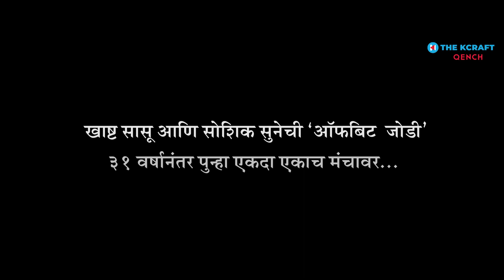Maherchi Saadi | Teaser | Ep 9 | Classics | Alka Kubal | Usha Nadkarni | The Kcraft | Qench Studioz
टिझरविषयी :
माहेरची साडी हा चित्रपट म्हणजे मराठी चित्रपट सृष्टीतील एक मैलाचा दगड ! 'क्लासिक' मुलाखतीचा हा सेगमेंट या चित्रपटातील कलाकारांना बोलतं केल्याशिवाय पूर्ण होऊच शकत नाही. हे लक्षात घेऊनच आम्ही या विशेष भागासाठी आमंत्रित केलं होतं ज्येष्ठ अभिनेत्री उषा नाडकर्णी आणि अभिनेत्री अलका कुबल ह्यांना ! अर्थात 'माहेरची साडी' चित्रपटात खाष्ट सासू आणि सोशिक सुनेची भूमिका साकारणाऱ्या या दोन अभिनेत्री या विशेष गप्पांच्या निमित्ताने ३१ वर्षानंतर पहिल्यांदाच एकत्र येत आहेत. या भागाचा सांगीतिक टिझर आम्ही आपल्या भेटीस आणला आहे. येत्या शनिवारी, १५ एप्रिल २०२३ रोजी सकाळी १० वाजता संपूर्ण एपिसोड आपल्या भेटीस येणार आहे.

गीताच्या RepriseVersion विषयी
सदर भागाच्या या टिझरमध्ये वापरण्यात आलेले 'माहेरची साडी' या चित्रपटातील गीताचे Reprise Version हे मूळ गीतावरून प्रेरणा घेऊन आम्ही त्याची निर्मिती केलेली आहे. मूळ गीताचे हक्क हे संबंधित निर्मिती संस्था तसेच मूळ गीताचे संगीतकार, गीतकार आणि पार्श्वगायक ह्यांच्याकडेच असतील. त्यांच्या स्वामित्व हक्कावर आम्ही कुठलाही दावा करीत नाही किंवा जाणीवपूर्वक कॉपीराईट नियमांचे उल्लंघन करण्याचा आमचा कुठलाही हेतू नाही. या गीताचे हे Reprise Version गायिका नेहा सिन्हा ह्यांनी गायलेले असून त्याचा वापर आम्ही त्यांच्या परवानगीने करीत आहोत. ह्या Reprise Version चा उपयोग आम्ही केवळ मनोरंजन हेतूने टिझरमध्ये करीत आहोत ह्याची कृपया सर्वांनी नोंद घ्यावी.

गीत : .नेसली माहेरची साडी (माहेरची साडी)
मूळ गीतकार : जगदीश खेबुडकर
मूळ संगीतकार :  अनिल मोहिले
मूळ पार्श्वगायक : सुरेश वाडकर
Reprise Version गायन : नेहा सिन्हा

खालील लिंक्सवर क्लिक करून तुम्ही धमाल गप्पांचे आणखी एपिसोड्स पाहू शकता.

आमच्या अधिक उपक्रमांविषयी माहिती घेण्यासाठी आणि आमच्याशी जोडले जाण्यासाठी कृपया या क्रमांकावर संपर्क संपर्क साधा. (+९१) ९३२६१४५४६२